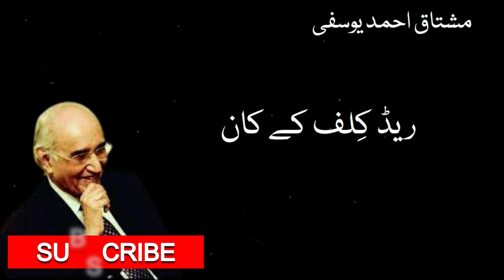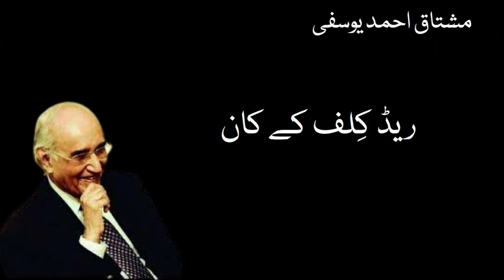Mushtaq Ahmed Yousufi | Red Cliff | علم دریاؤ | Part04 | Naeem Kamali |Yadon Khayalon Ki Batain